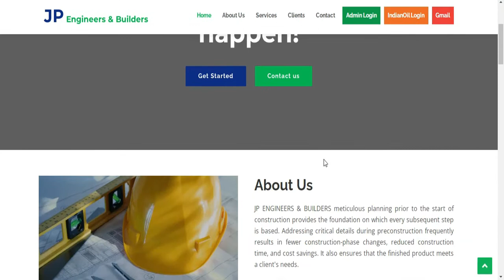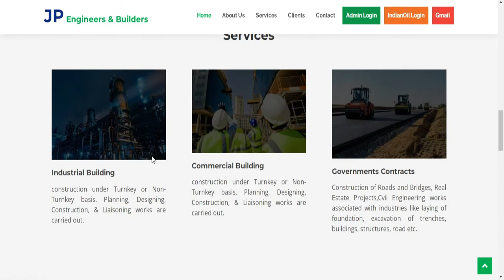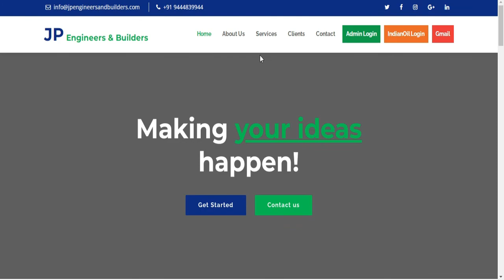JP Engineers & Builders Salem Site Supervisor| Civil Engineering job| Tamilnadu #31.3.22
This video is about the recruitment of Site supervisor, Site Engineer for civil engineers and other disciplines in the JP Engineers & Builders at Tamilnadu.
The JP Engineers & Builders at Tamilnadu has invited applications for civil engineers to join their department during the 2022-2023 engineer list.

MHRDS Notification:
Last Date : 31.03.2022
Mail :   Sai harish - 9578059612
Registration:
MHRDS: